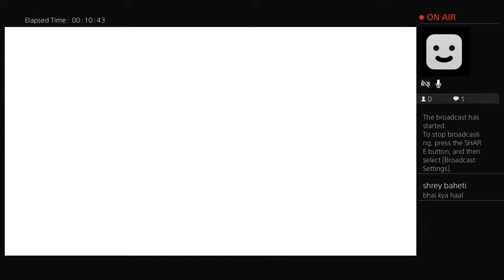FALL GUYS LIVE